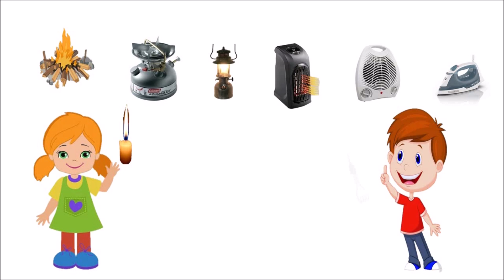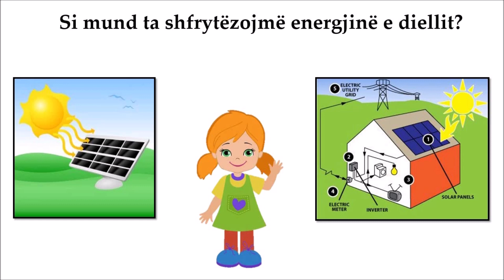J6SHNK2- Burimet e nxehtësisë në rrethinën tonë